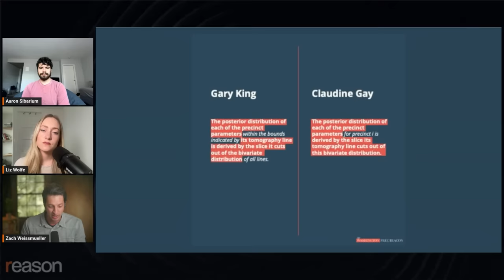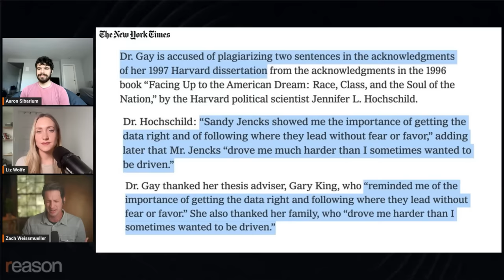How bad was Claudine Gay’s plagiarism?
Former Harvard President Claudine Gay wasn't just caught plagiarizing academic work—even parts of the acknowledgements in her dissertation were copied from another scholar.

Watch the full replay of Aaron Sibarium's interview with Zach Weissmueller and Liz Wolfe on the Just Asking Questions podcast